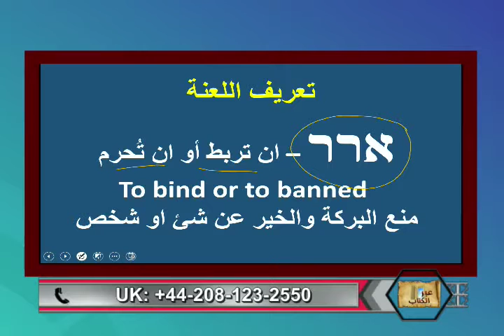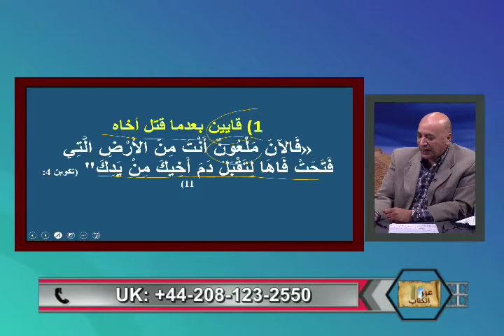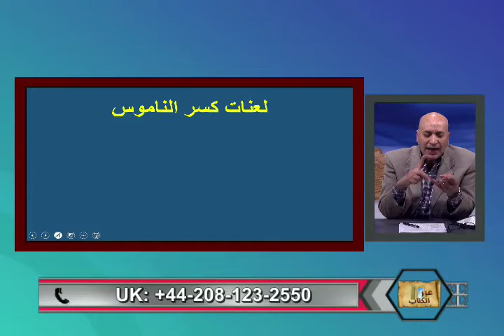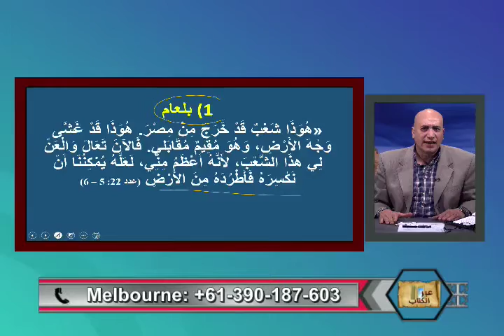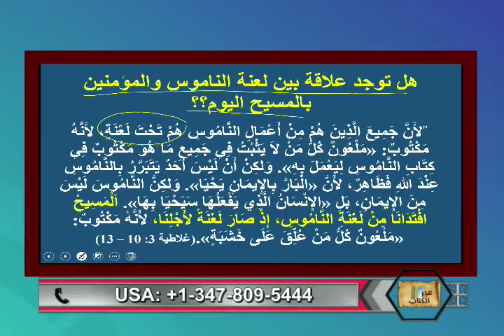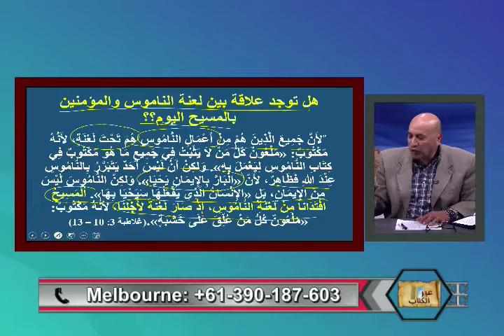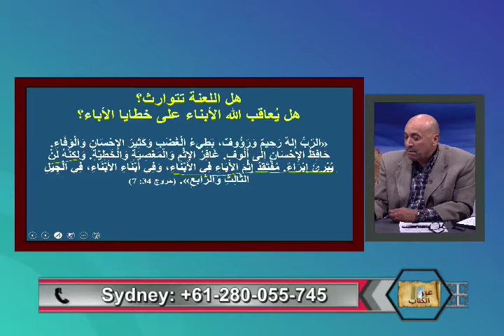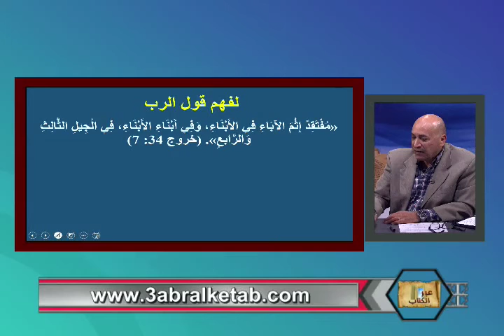هل يعاقب الله الابناء علي خطايا الاباء؟ - عبر الكتاب -175